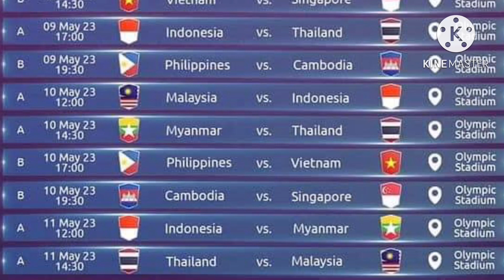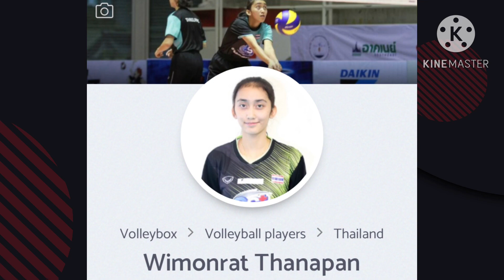มารู้จักกัน ดาวรุ่งพุ่งแรง น้องไก่ วิมลรัตน์ ทะนะพันธุ์ ลุยซีเกมส์ 2023, @Jowsports ​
สมาคมกีฬาวอลเลย์บอลแห่งประเทศไทยประกาศรายชื่อนักกีฬาวอลเลย์บอลในร่มหญิงเข้าร่วมแข่งขันมหกรรมกีฬาซีเกมส์ ครั้งที่ 32 ณ กรุงพนมเปญ ประเทศกัมพูชา โดยมีรายชื่อดังนี้
1.นางสาวปิยะนุช แป้นน้อย
2.นางสาวทัดดาว นึกแจ้ง
3.นางสาววัชรียา นวลแจ่ม
4.นางสาววริศรา สีทาเลิศ
5.นางสาวดาริน ปิ่นสุวรรณ
6.นางสาวหัตถยา บำรุงสุข
7.นางสาวโสรยา พรมหล้า
8.นางสาวพิมพิชยา ก๊กรัมย์
9.นางสาวอัจฉราพร คงยศ
10.นางสาวชัชชุอร โมกศรี
11.นางสาวสุพัตรา ไพโรจน์
12.นางสาวธนัชชา สุขสด
13.นางสาวสิริมา มานะกิจ
14.นางสาววิมลรัตน์ ทะนะพันธุ์
เจ้าหน้าที่ทีม
นายสมชาย  ดอนไพรยอด : ผู้จัดการทีม
นายดนัย ศรีวัชรเมธากุล : ผู้ฝึกสอน
นายชำนาญ ดอกไม้ : ผู้ช่วยฝึกสอน
พ.อ.อ. ธีรศักดิ์ นาคประสงค์ : ผู้ช่วยฝึกสอน
นางสาวทิพย์รัตน์   แก้วใส : นักกายภาพ
นายแพทย์พิเชษฐ์ เยี่ยมศิริ : แพทย์ประจำทีม
ทีมวอลเลย์บอลหญิงในร่มจะออกเดินทางในวันที่ 7 พฤษภาคม 2566 เที่ยวบินที่ WE586 เวลา 07.35 น. ซึ่งจะแข่งขันระหว่างวันที่ 9-14 พฤษภาคม 2566 และจะเดินทางกลับในวันที่ 15 พฤษภาคม 2566 เที่ยวบินที่ WE587 เวลา 11.00 น.